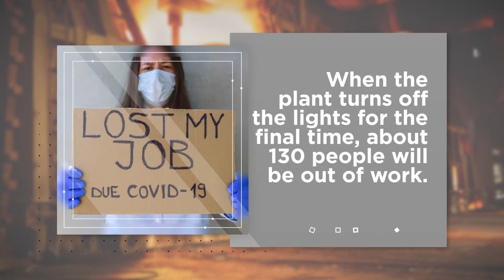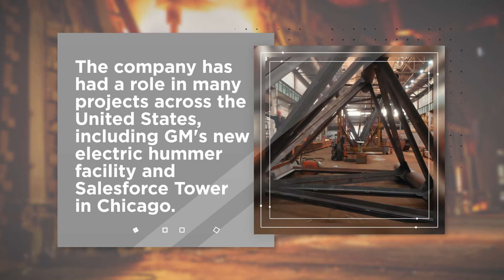Manufacturing Brief: COVID Closes 40-Year-Old Steel Plant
Cives Steel has made steel structures in Thomasville, Ga., for 39 years. Last week, the plant shut down and 100 employees lost their jobs.

Company president Greg Orff told the Thomasville Times-Enterprise that only 18 workers remain onboard to close up shop. Orff says the COVID-19 pandemic "created an unanticipated and unsustainable situation in what was already a difficult geographic market."

When the plant turns off the lights for the final time, about 130 people will be out of work.

The Georgia Department of Labor is organizing a virtual job fair for former employees.

Cives Steel still has seven locations spread throughout the U.S.

The company is one of the largest structural steel and plate fabricators in North America. It has had a role in many projects across the U.S., including GM's new electric Hummer facility and Salesforce Tower in Chicago.